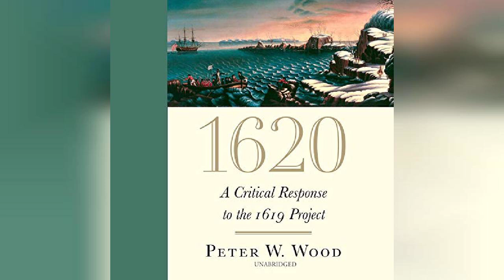Review: 1620: A Critical Response to the 1619 Project - by Peter W. Wood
1620: A Critical Response to the 1619 Project

Peter Wood argues against the flawed interpretation of history found in the New York Times’ 1619 Project and asserts that the true origins of American self-government were enshrined in the Mayflower compact in 1620.Was America founded on the auction block in Jamestown in 1619 or aboard the Mayflower in 1620? The controversy erupted in August 2019 when the New York Times announced its 1619 Project. The Times set to transform history by asserting that all the laws, material gains, and cultural achievements of Americans are rooted in the exploitation of African Americans.